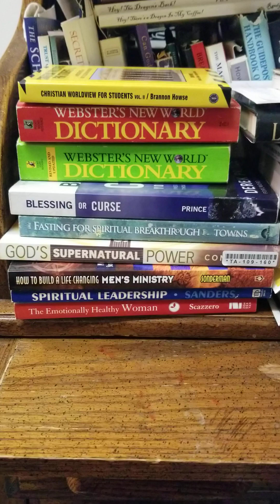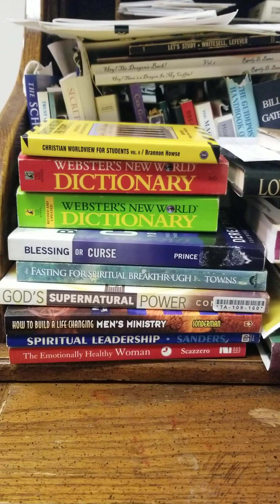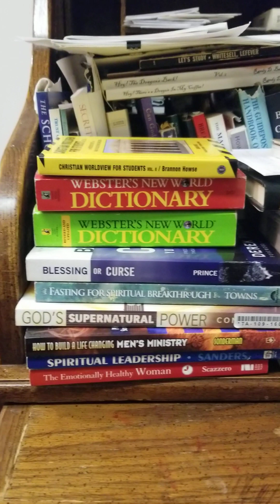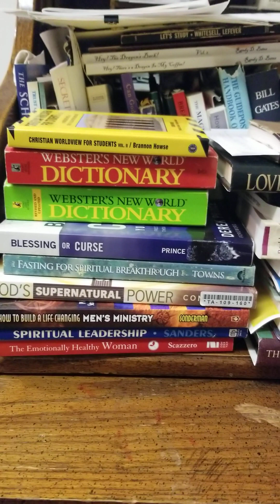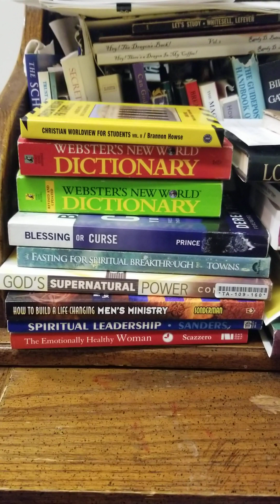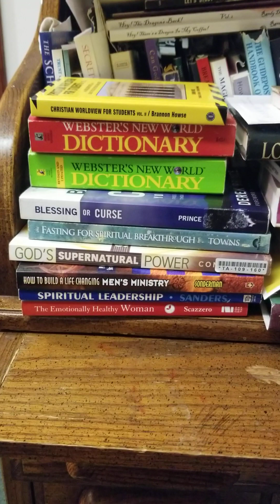Episode 236 August 24th 2023 Plans And Processes.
Plans And Processes Go Hand & Hand. Don't Be Intimidated By Going Going Through The Process.